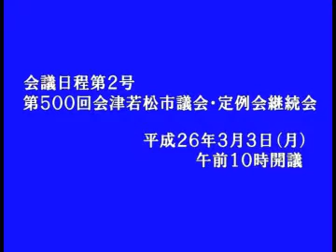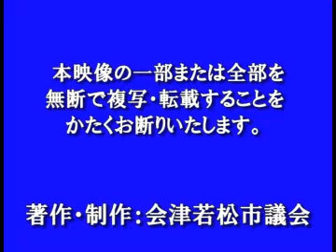平成26年２月定例会３月３日丸山さよ子議員